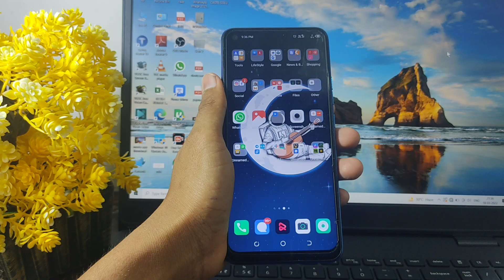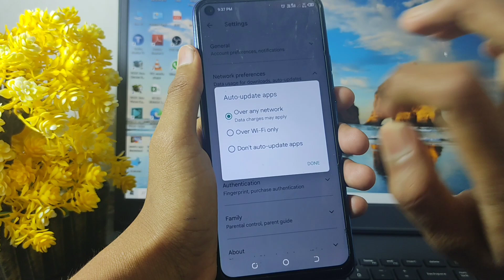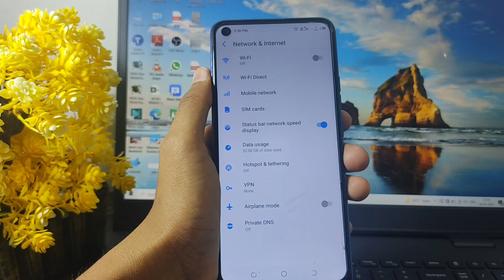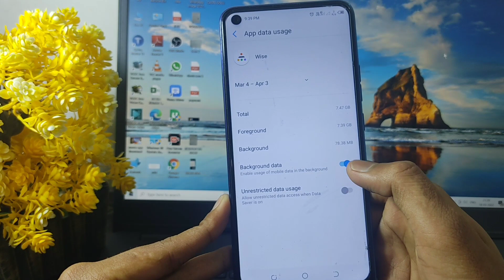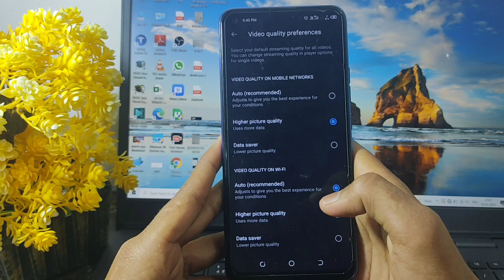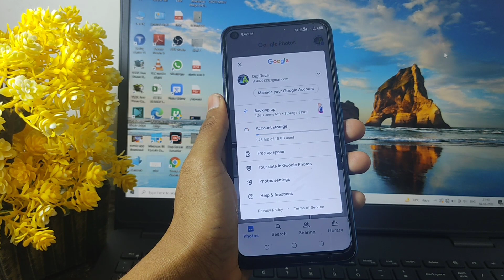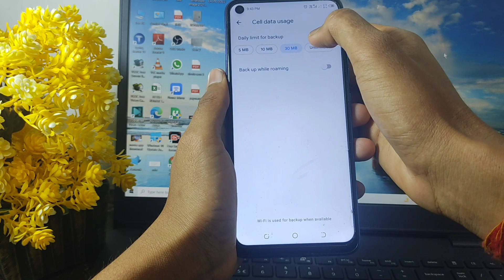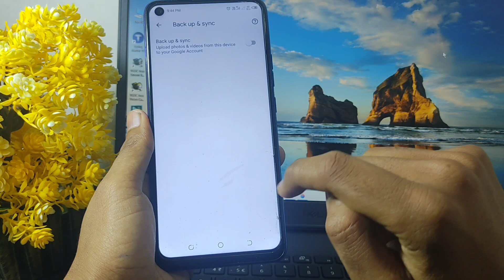Data Jldi khatam ho jata hai toh Kaya kare | Data kaise bachaye | How to save internet data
Doston aaj ke is video mein Maine aap sabhi ko 4 aise settings bataye Hai jiska ki madad se aap apne internet ko kafi jyada save kar sakte ho. agar aapka data jaldi khatm ho jata hai to yah video aapke liye kafi jyada useful hone wala hai kyunki is tric ka use karke aap apne data ko bahut jyada bacha sakte ho.

How to save internet data in android 2022 How to use 1gb data full day
mb data jaldi khatam ho jata hai kya kare mobile me data jaldi khatam ho jata hai mobile data jaldi khatam ho jata hai kya kare, mobile internet data
mobile data jaldi khatam ho jata hai toh kya kare
internet data jaldi khatm ho jata hai
mobile data bahut jaldi khatam ho jata hai data jaldi khatam ho jata hai kya kare mobile data kaise bachaye
mobile data save kaise kare
Save internet trick